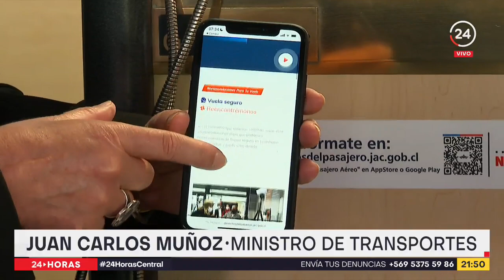Estos son los nuevos derechos de quienes viajen en avión | 24 Horas TVN Chile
Y tras los más de 30 mil reclamos que recibió el Sernac durante 2022 contra el mercado de transporte aéreo, las autoridades entregaron una lista con todos los derechos establecidos en la Ley Pro Consumidor y que se pueden ejercer durante esta temporada alta. ¿Cuáles son?